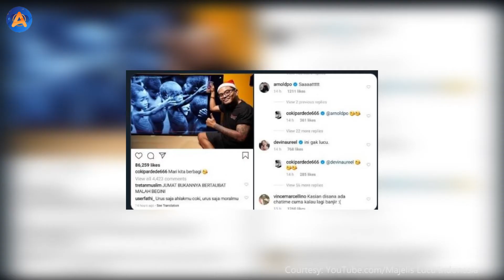KONTROVERSI COKI PARDEDE SEBELUM DIRINGKUS KARENA NARKOBA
Coki Pardede ditangkap polisi dalam kasus narkotika jenis sabu. Pemain film Gila Lu Ndro! itu ditangkap Rabu, 1 September 2021, di Komplek Foresta Cluster Fiore, Cisauk, Tangerang Selatan.